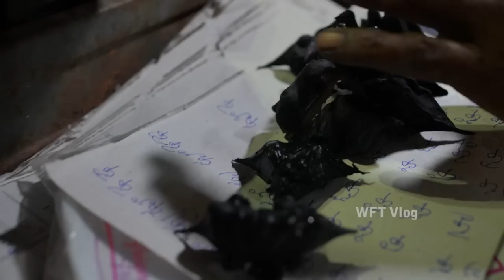Hythabad Street Food | Food Review in Kutti Puli | WFT Vlog